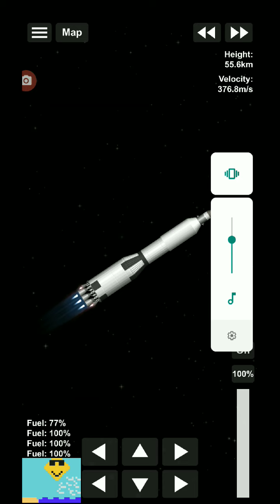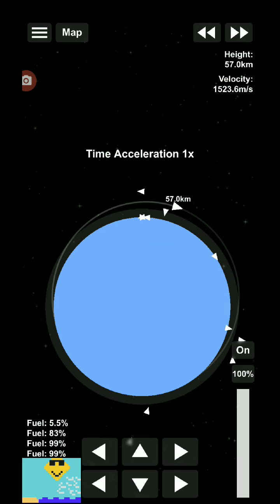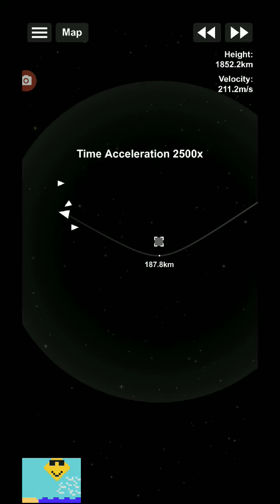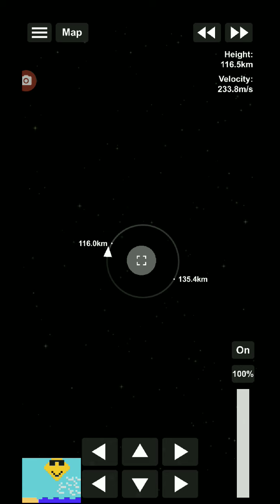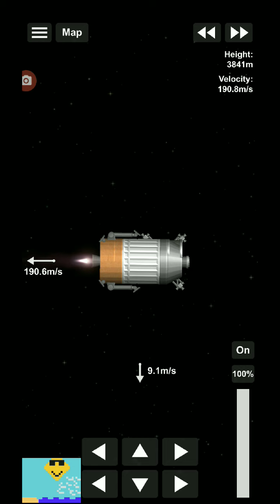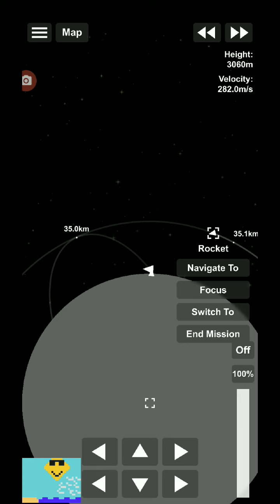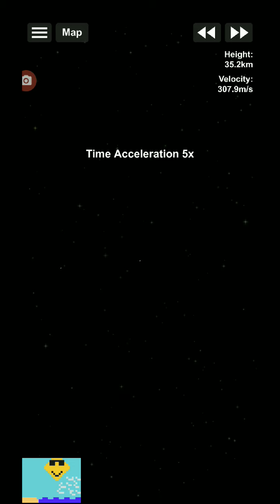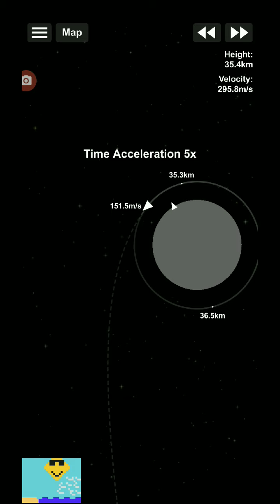recreating APOLLO 11 (SFS) |channel reboot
Hey guys what's up. Today I'm coming back at you with a new video and a channel reboot. Hope you enjoy.

If you want the design DM in discord @matthew135#8161.